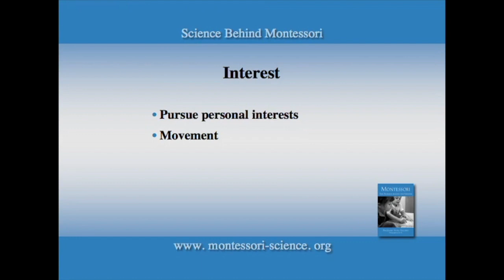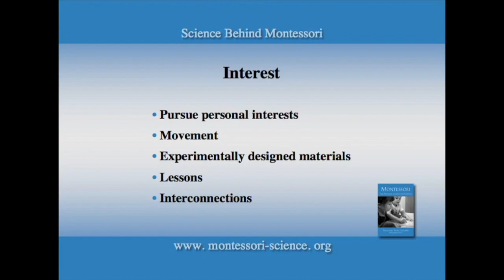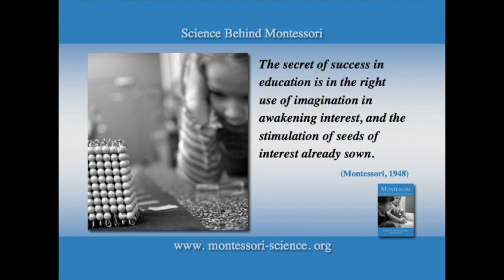Montessori: The Science -- Part 5: Interest Enhances Learning [Angeline Lillard]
Dr. Angeline Lillard presents how children's individual interests enhance learning in the Montessori classroom. From her award-winning book -- Montessori: The Science Behind the Genius